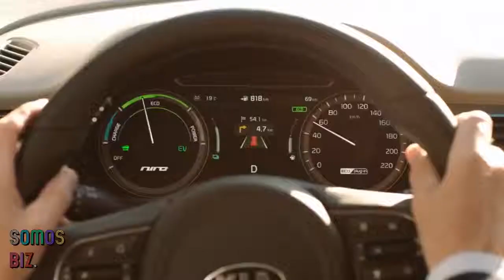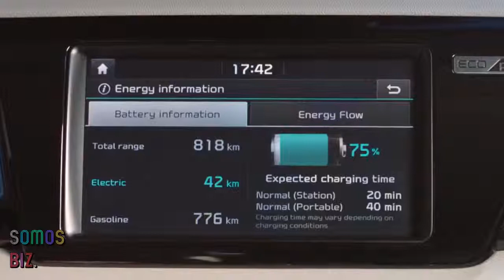Nuevos modelos coches híbridos 2018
¿Estás pensando en dar el salto al coche eléctrico pero todavía no lo ves claro? Sí, aún falta para ver infinidad de puntos de carga rápida y que la industria automovilística, un poco reacia al tema, desarrolle unas baterías económicas y duraderas. Mientras no llega este momento, si quieres una entrada más progresiva al mundo de los coches eléctrico o simplemente todavía te sigue gustando el ruido del motor de gasolina, hay un segmento de vehículos que podrían encajarte muy bien. Estamos hablando de los híbridos.

En un pasado vídeo repasamos que novedades en el mercado de coches eléctricos nos esperaban para este 2018. Bien, llega el turno de los híbridos. Hoy te vamos a presentar 5 novedades que llegarán a este segmento de los suv híbridos dentro de muy poco (fuente